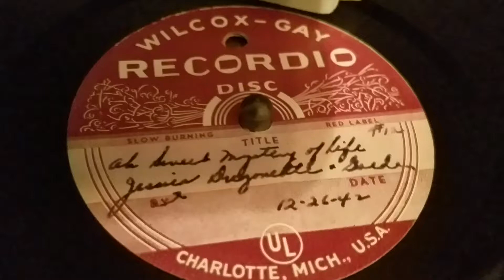Unknown song and singer.